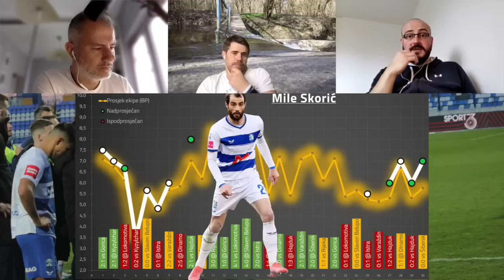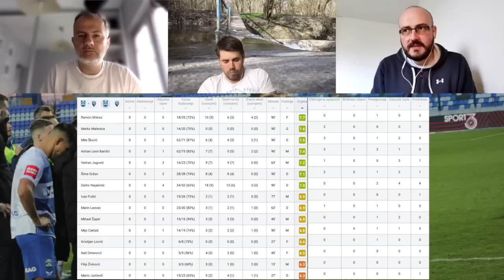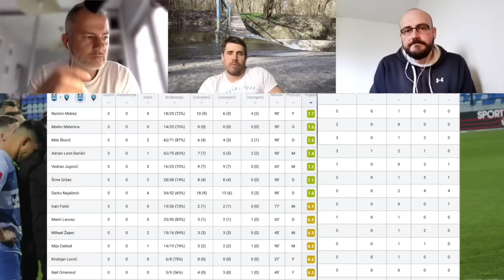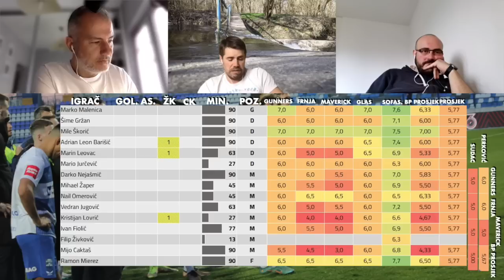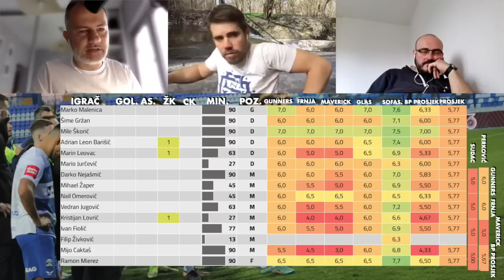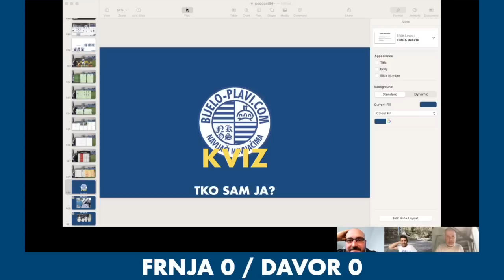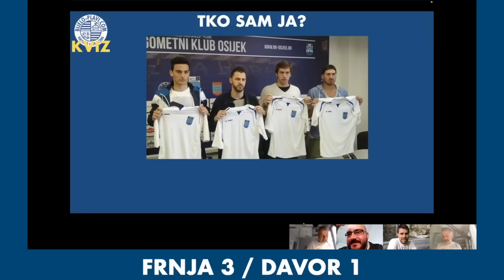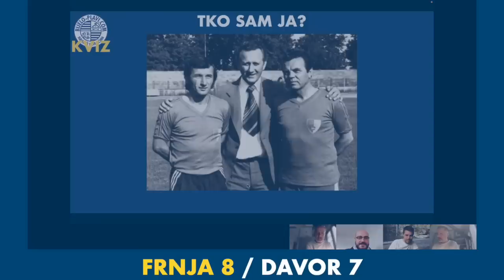Bijelo-plavi podcast 127: Doviđenja kapetane!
Danas na programu: Pozdrav našem kapetanu i prvi put: KVIZ!
0:00:00 Mile
0:23:18 Šibenik
0:42:03 Ocjene
0:43:23 Pitanja
1:01:31 Rijeka
1:02:23 Priprema kviza
1:07:05 Kviz

► Ako vam se svidio naš video, ne zaboravite se PRETPLATITI